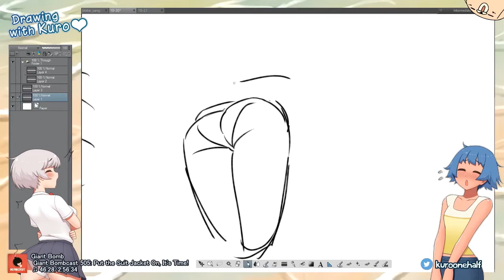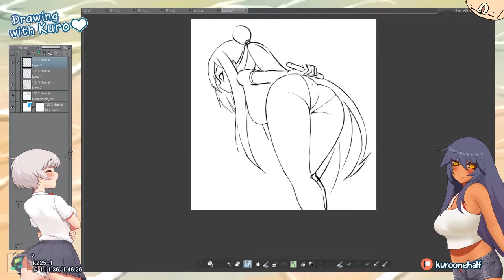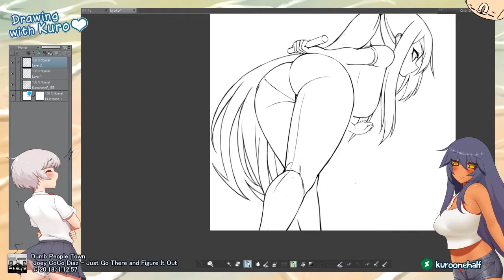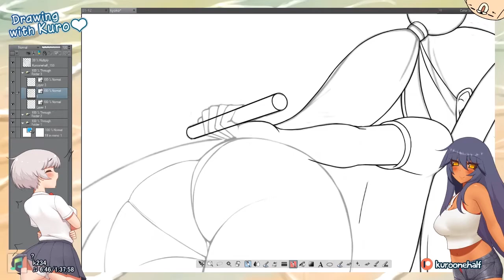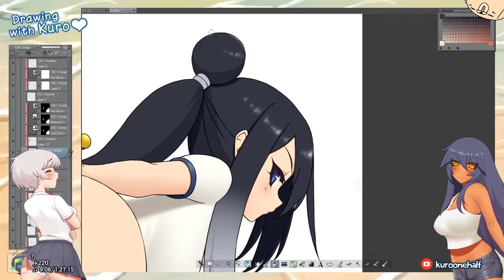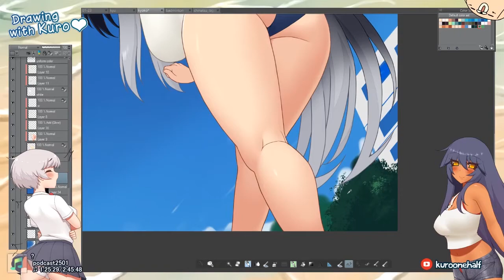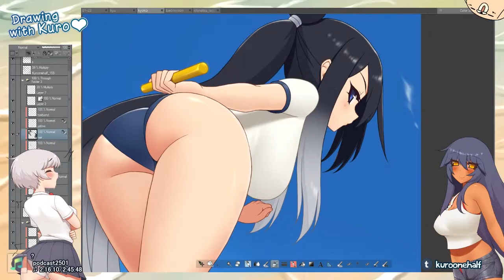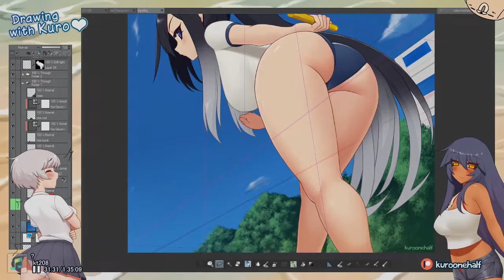Kyoko - Timelapse process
Piece commissioned by Clockwerk66, featuring Kyoko from Keijo!